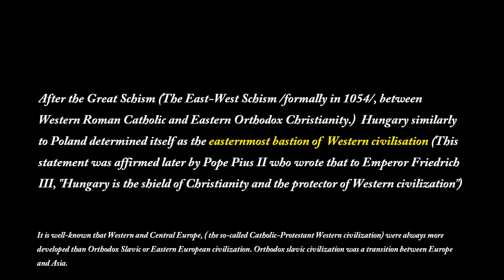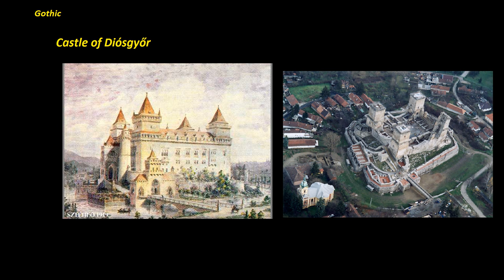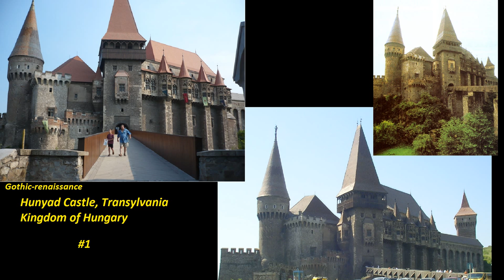Medieval Hungarian Culture (MUSIC, palaces churches, paintings, sculpture and fine-arts)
Pope PIUS II. write:
„Hungary is the shield of Christianity and the protector of Western civilization."

It is not a secret in history, that countries civilizations are/were not in the same level of development.
It is well-known that Western and Central Europe, ( the so-called Western civilization) was always more developed than Orthodox Slavic or Eastern European civilization.
The cultural the societal-system and the economical civilizational (and technological) differences between Orthodox countries and Western Christian (Catholic-Protestant) countries were similar great, as the differences between Northern America (USA Canada) and Southern- (Latino) America.

MEMENTO:
Western things which were not existed in orthodox world:

  1. POLITICAL AND CONSTITUTIONAL development: Medieval appearance of parliaments (a legislative body(!), DO NOT CONFUSE with the “councils of monarchs” which existed since the beginning of human history), the estates of the realm,  the clergy, the nobility, and the commoners,

 2. SELF GOVERNMENT status of big royal/imperial cities, (local government systems of cities), which are the direct ancestors of modern self/local governmental systems.

3. ECONOMY: The medieval appearance of banking systems and social effects and status of urban bourgeoisie, the absolute dominance of money-economy (when the vast majority of trade based on money and the taxes customs duties were collected in money) from  the 12th -13th century, instead of the former primitive bartel-based commerce (barter dominated the economies orthodox world until the 17-18th centuries.)

4. HIGHER EDUCATION: The medieval appearance of universities and the medieval appearance of secular intellectuals,

5. CULTURE:  Knights, the knight-culture, chivalric code,  (and the technological effects of crusades from the Holy Land,)
Music and literature: courtly love, troubadours, Gregorian chant, Ars nova, Organum, Motet, Madrigal, Canon and Ballata, Liturgical drama, Novellas,
 medieval western THEATER: Mystery or cycle plays, morality and passion plays, which developed into the renaissance theater, the direct ancestor of modern theaters.
Philosophy: Scholasticism and humanist philosophy,

6. The medieval usage of Latin alphabet and medieval spread of movable type printing,

7. TECHNOLOGY: The guild system is an association of artisans or merchants, which organized the training education, and directed master's exam system for artisians. Due to the compulsory foreign studies of the artisian master's candidates, the guilds played key role in the fast spread of technologies and industrial knowledge in the medieval Western World.

8. The defence systems & fortifications: The spread of stone/brick castle defense -systems, the town-walls of western cities from the 11th century. (In the orthodox world, only the capital cities had such a walls . The countries of the Balkan region and the territory of Russian states fell under Ottoman/Mongolian rule very rapidly  - with a
single decesive open-field battle -  due to the lack of the networks of stone/brick castles and fortresses in these countries. The only exception was the greek inhabited Byzantine territories which were well fortified.)

9. FINEARTS and ARCHITECTURE: western architecture, sculpture paintings and fine-arts: the Romanesque style, the Gothic style and the Renaissance style.
The orthodox church buildings and „palaces(?)” were very little, they had primitive structure and poor decorations, their style were influenced by non-European arabic and persian influenced Byzantine ornamentics.

10.The renaissance & humanism , the reformation and the enlightenment did not influenced/affected the Orthodox (Eastern European) countries.
Before 1870, the industrialization that had developed in Western and Central Europe and the United States did not extend in any significant way to the rest of the world. In
Eastern Europe, industrialization lagged far behind, and started only in the 20th century.  Their infrastructural and economic  development was also very very slow, and many determinant factors of modern civilization - as we called them as civilized way of life - (railways, the electrification of cities, drain & sewer systems, water pipe systems, spread of tap water and bathrooms, telecommuncations etc... spread many many decades (60-80 years) later. It is no wonder  that  their contribution in science technology and innovations are completely negligible in Human history by the WESTERN standards.